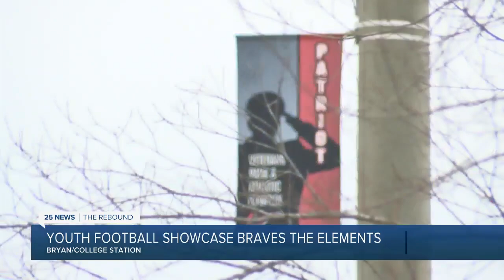Texas Youth Football Allstar Showcase braves the elements in College Station this weekend